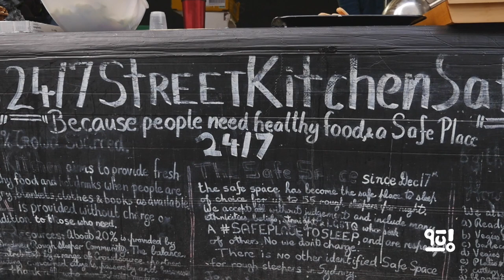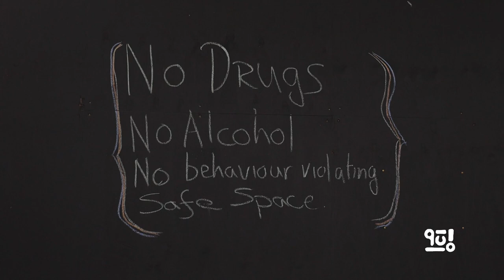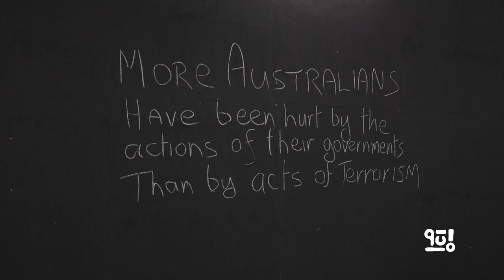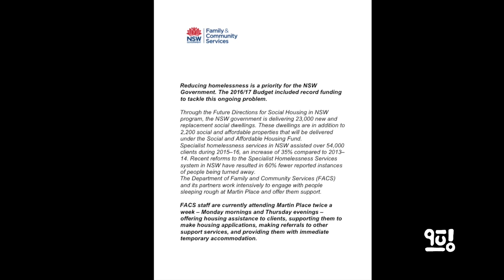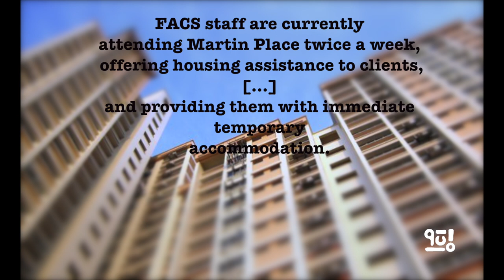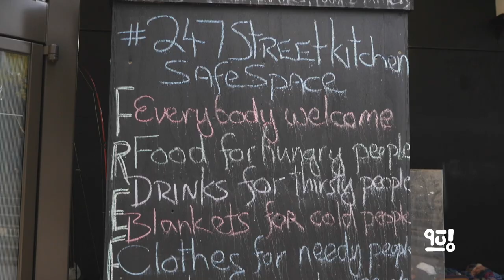Humanising Homelessness with Sydney's Safe Space Kitchen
"Homelessness and rough sleepers aren't actually the problem. The problem is a lack of universal affordable housing." Lanz Priestley lets us into the overlooked world of his Safe Space Kitchen in Martin Place.

Filmed by Joanna Cabot.

The QUO connects individuals and organisations, shares lived experiences, and uses the collective power of community and empathy to challenge the status quo.